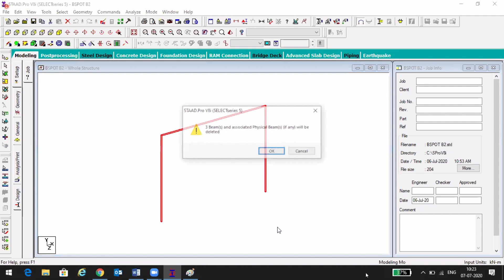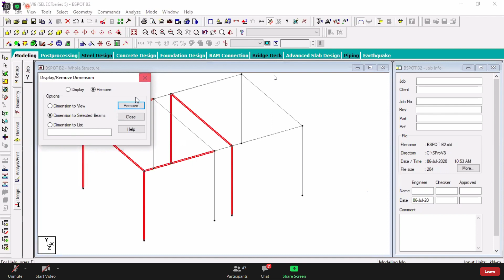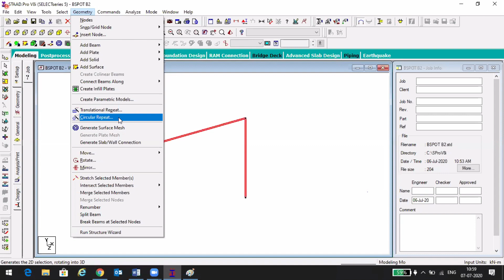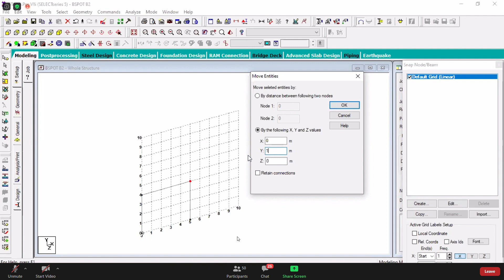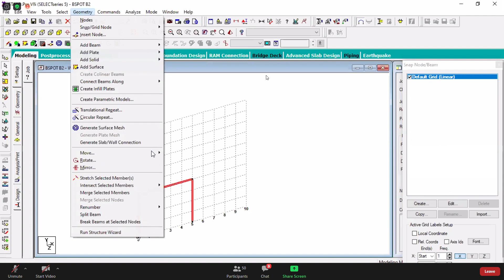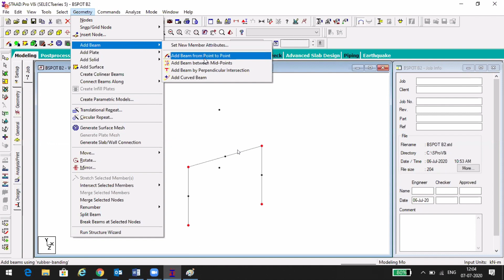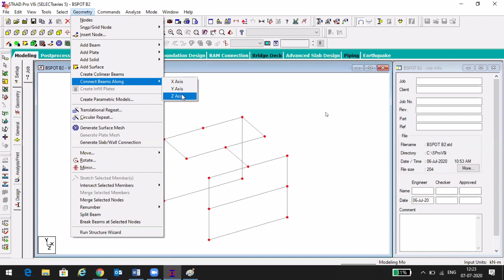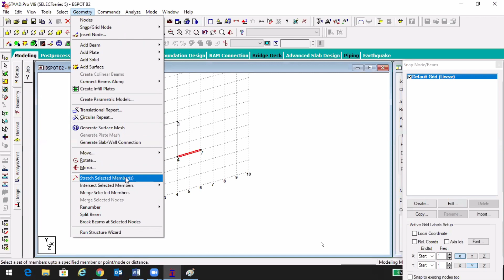Staad pro tutorial for beginners || staad pro basics || introduction of staad pro || lecture-3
In this video we will study about staad pro from basics to higher | This video help to understand about every small topics related to exam point of view | our main endeavors is to make learning mesmerize.
staad pro stands for structural analysis and designed program.
staad.proV8i is the leading structural analysis and designed software from Bentley.
this video is a part of "make u genius" online free study video lecture. our main goal is to provide free video lecture to all the students, this course is developed under guidance of our best faculties, which provide you in depth knowledge about every single topic step wise step.

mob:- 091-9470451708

staad pro connect edition v22 update 8 crack download,
staad pro connect edition v22 tutorial tamil,